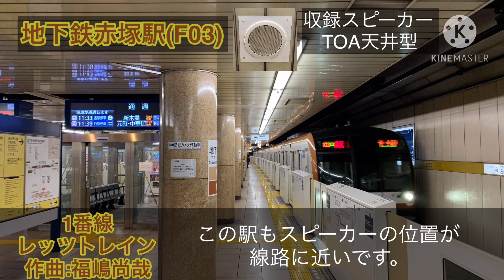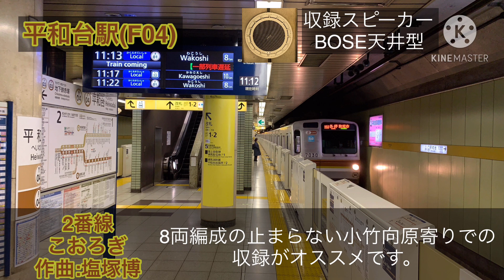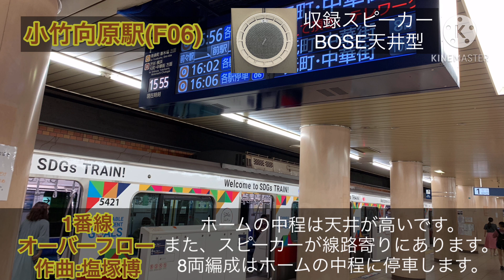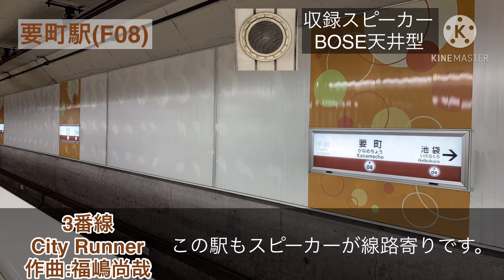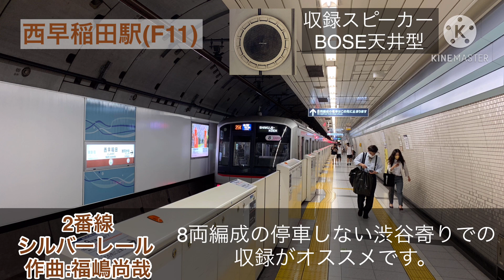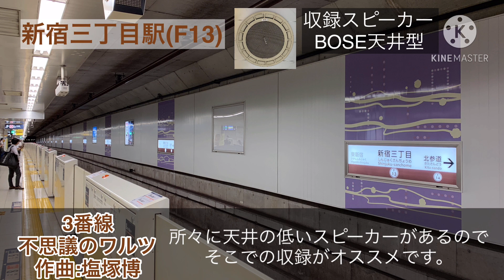東京メトロ副都心線発車メロディー集(放送更新後)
副都心線発車メロディー集をアップロード致します。
地下鉄成増〜小竹向原間に関しては、A線は副都心線渋谷方面、B線は副都心線からの電車で収録しております。
収録機材→Apple iPhone XR